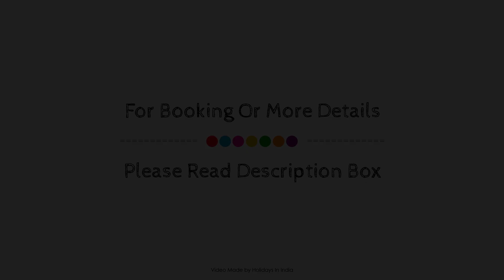Hotel Sun Park, Panchkula, India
Searching For
1. Hotel Sun Park - Panchkula
2. Hotel Sun Park - Panchkula Virtual Tour
3. Hotel Sun Park - Panchkula Rooms
4. Hotel Sun Park - Panchkula Amenities
5. Hotel Sun Park - Panchkula Videos
6. Hotel Sun Park - Panchkula Offers
7. Hotel Sun Park - Panchkula Deals
Audio Credit:
Track Title: Reasons To Hope
Artist: Reed Mathis